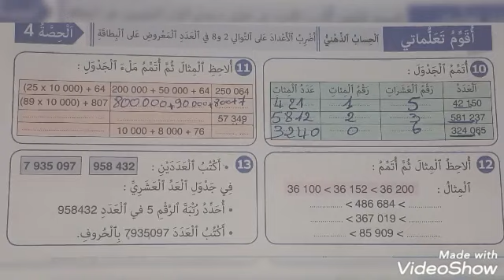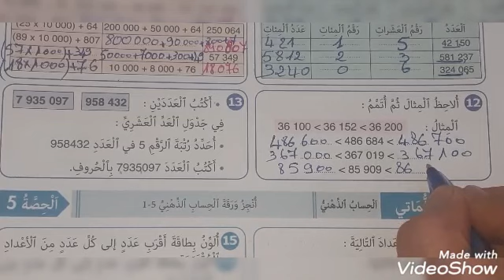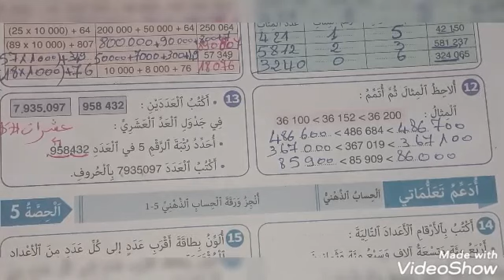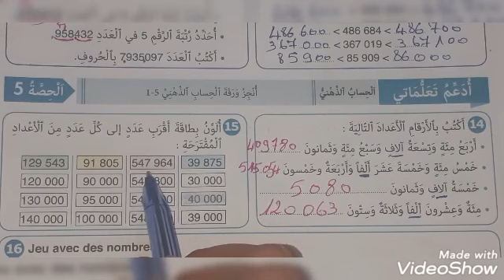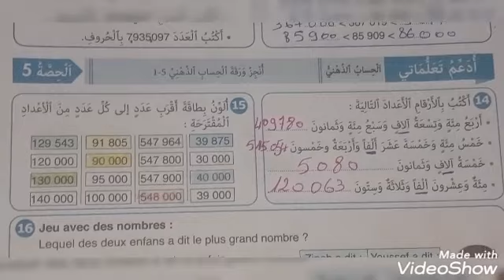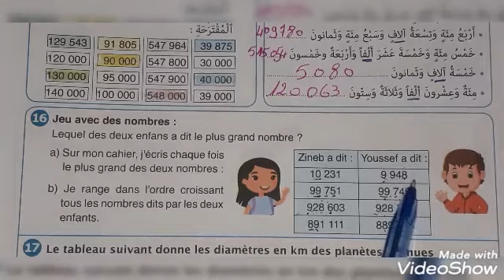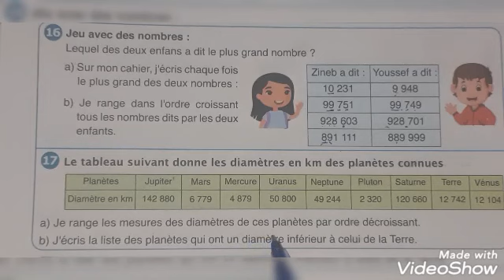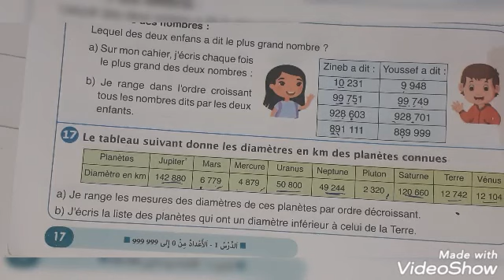النجاح في الرياضيات ص 17الخامس ابتدائي الطبعة الجديدة 2020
الخامس ابتدائي